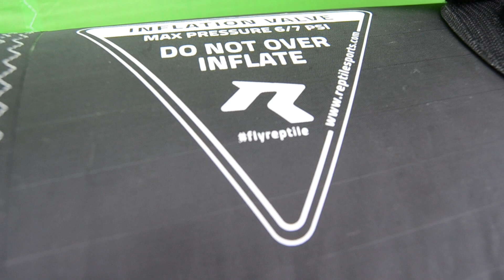Lezione di Wingfoil - Gonfiare il Wing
Benvenuti!
In questa lezione vedremo come gonfiare il wing!